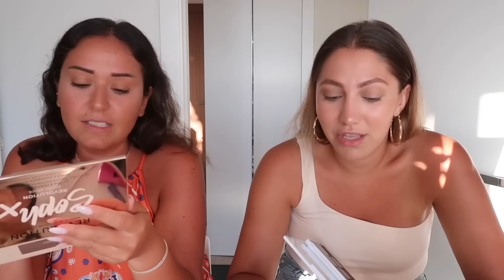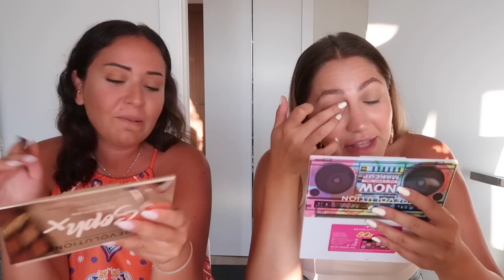BİZİMLE HAZIRLANIN! 🔥 | BRONZ TEN MAKYAJI, BİRAZ 90'LAR SOHBETİ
Herkese merhaba! Selin'le beraber günlük makyajımızı yaparken bir video çekelim istedim ve içinde de bol bol sohbet ettik. Keyifle izlemeniz dileğiyle!

Kullanılan Ürünler:
TEN:
Becca Shimmering Skin Perfector
Note Detox & Protect Fondötenle
MUFE HD Concealer
Natasha Denona Bronze & Glow Palette
Benefit California Allık
Make Up Revolution Cheek Kit

GÖZ & KAŞ
Make Up Revolution Duo Brow Definer
Anastasia Beverly Hills Clear Gel
I Heart Revolution 90's Paleti
Loreal Infaillable Eyeliner
Loreal Unlimitted Maskara

DUDAK:
Flormar 201 Dudak Kalemi
Loreal Infaillable 24Hour 115

BANA ULAŞIN

DİĞER VİDEOLARIM